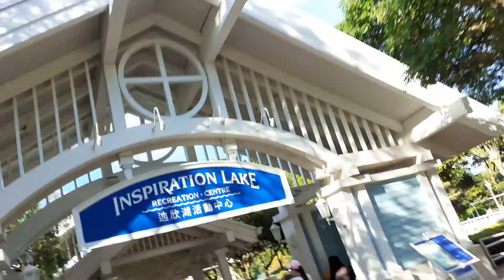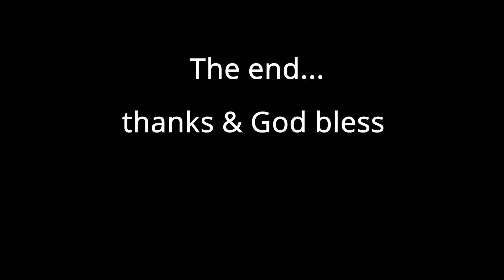Sept 22 2021 Inspiration Lake Nt.HK